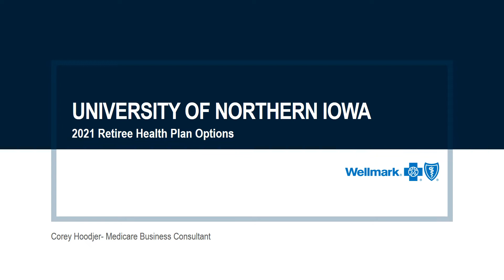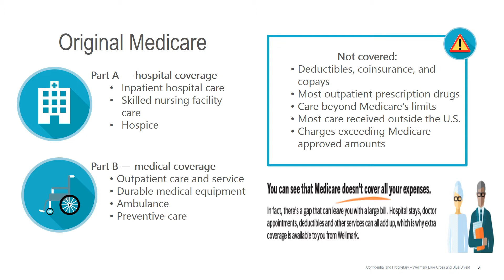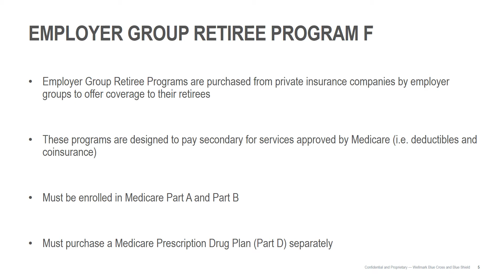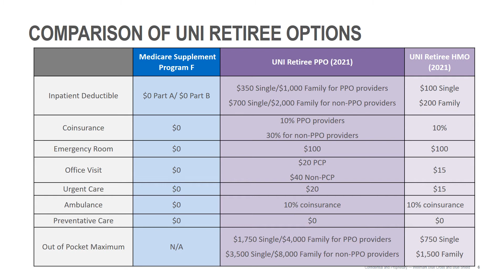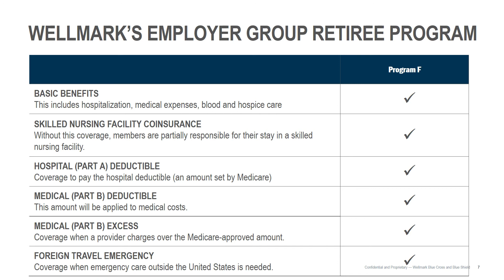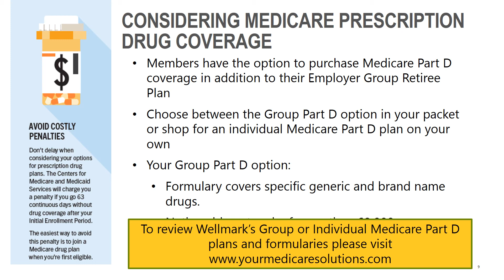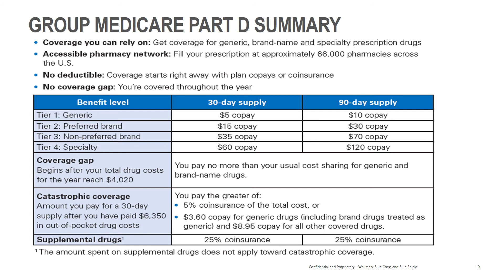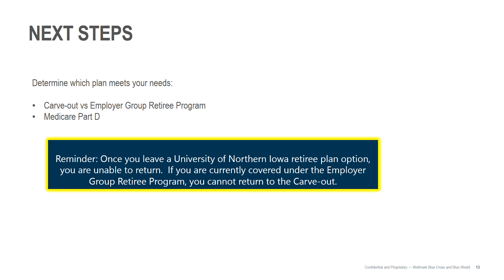2021 Retiree Health Plan Options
Corey Hoodjer, Medicare Business Consultant for Wellmark Blue Cross and Blue Shield of Iowa presents the UNI 2021 Retiree Health Plan Options. Slides are available at: